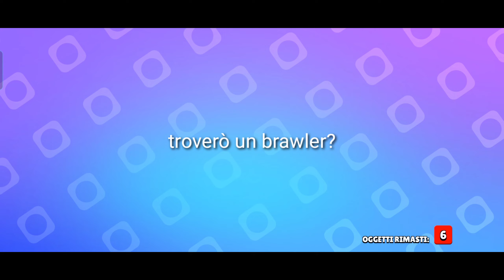Ce l'ho fatta sium (fang al grado 25)